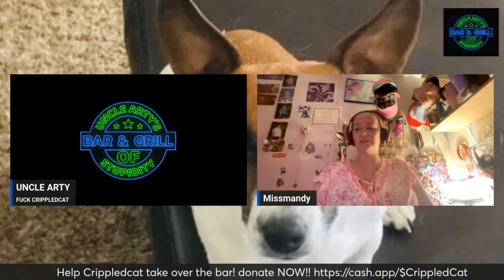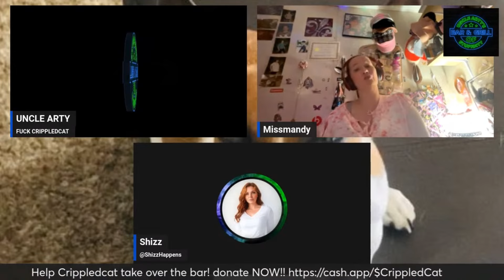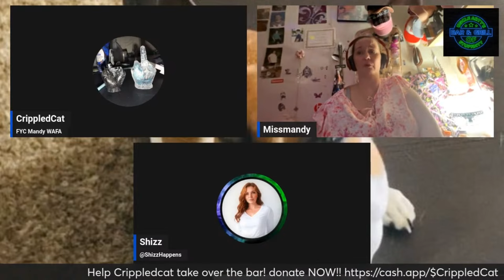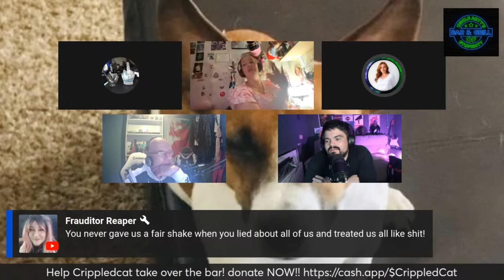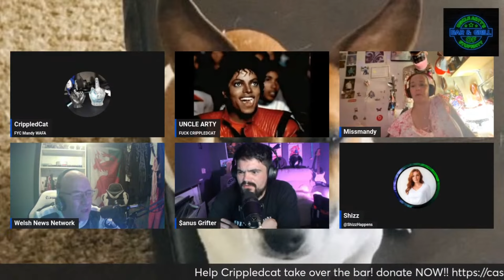Miss Mandy confronted @IrishDemon @ShizzHappens @uncleartysbarandgrill @missmandyreacts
The Welsh News Network,

Hosted by Dan.